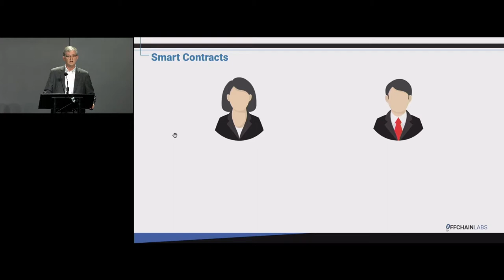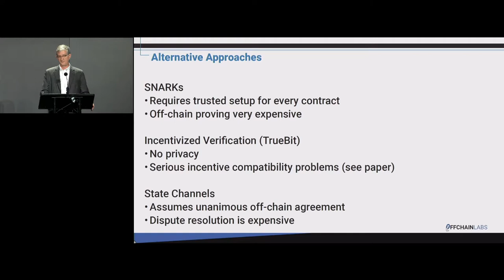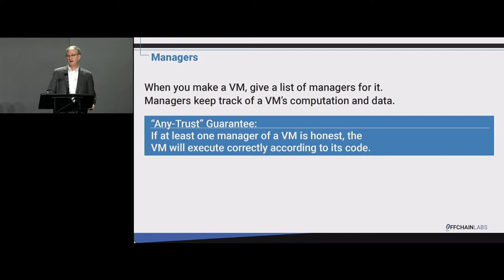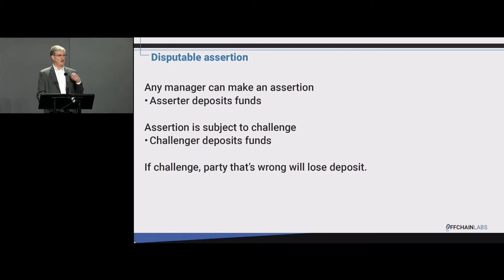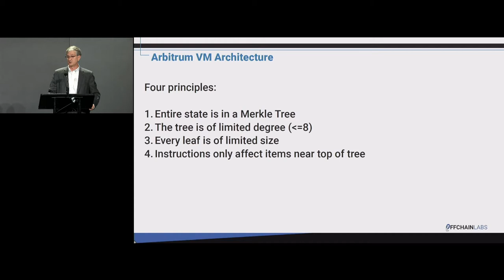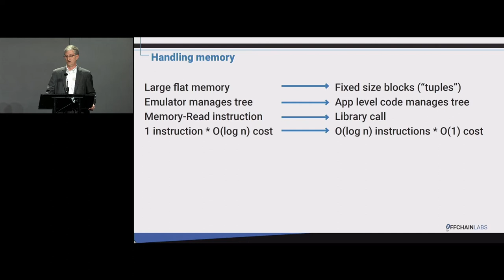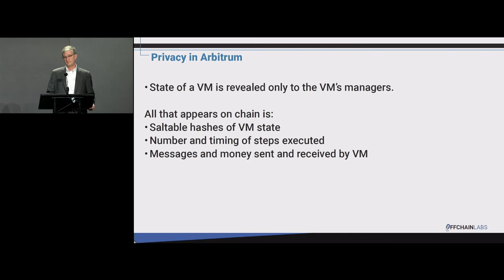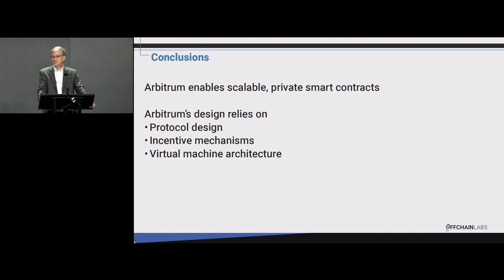SFBW18: Arbitrum: Scalable, Private Smart Contracts - Ed Felton